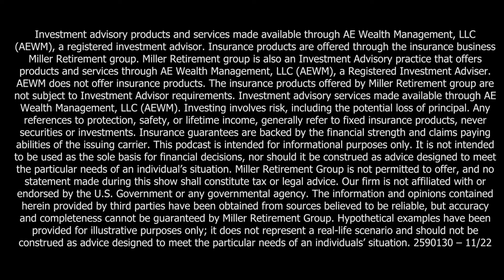Episode 173: Setting the Annuity Record Straight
Nate discusses some myths surrounding annuities and attempts to shine more of a balanced explanation of when they could be a useful tool during retirement.